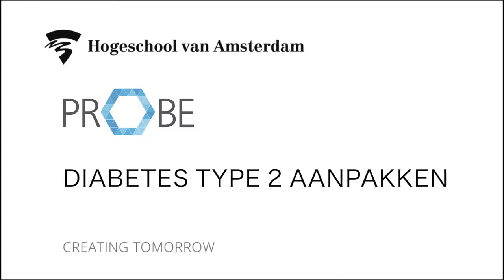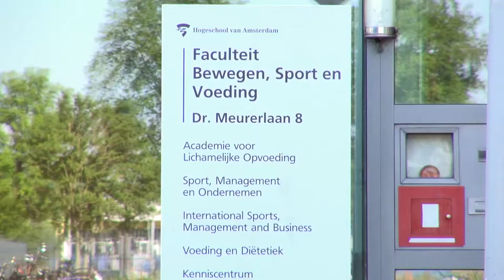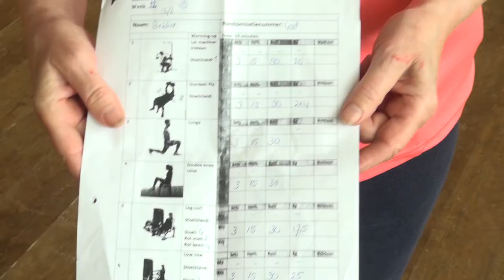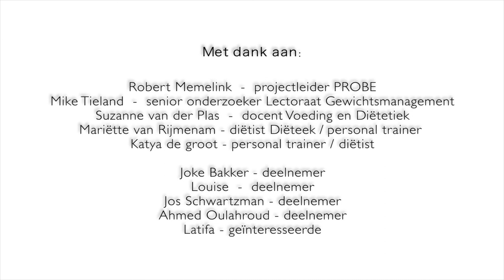HVA PROBE 18 JULI 2016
PROBE onderzoekt naar het effect van bewegen en goede voeding op diabetes type 2 onder 55-plussers.
Als je mee wilt doen voor je gezondheid: kijk hier eens naar.
Voor 55 +
Opgeven via: